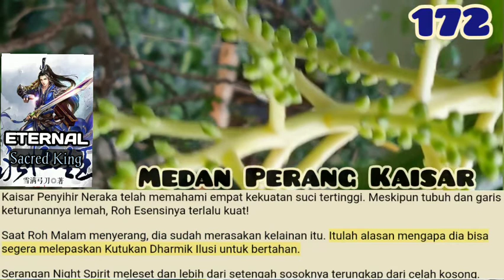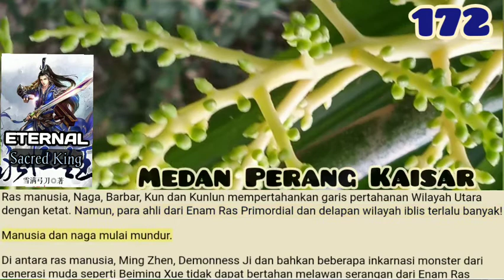Medan Perang Kaisar, ESK 172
Tentara dari delapan wilayah iblis dan ras Dewa baru saja melintasi perbatasan Wilayah Utara ketika mereka dihentikan di luar oleh pasukan gabungan ras manusia dan Kunlun dan tidak dapat maju untuk waktu yang lama.

storian gallery